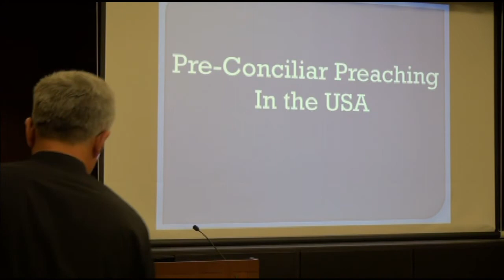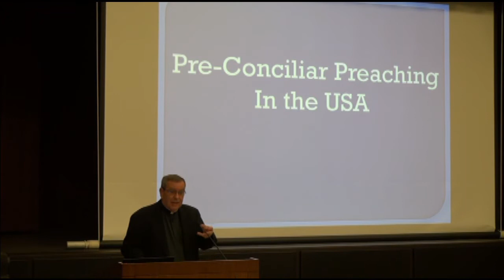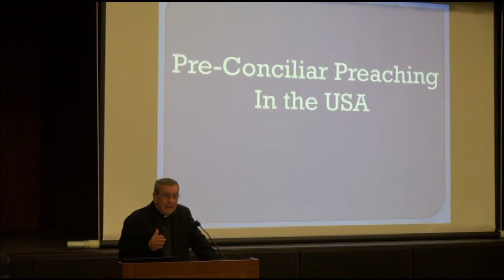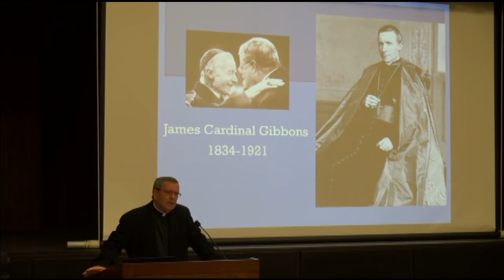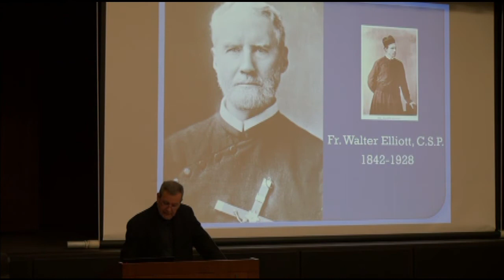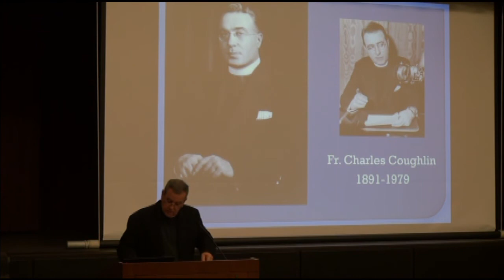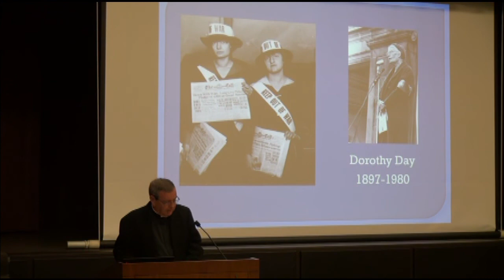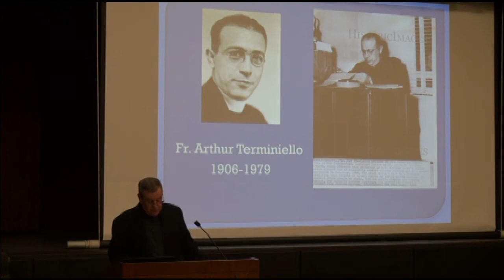E Griswold 10-23-2017: "Pre-Conciliar Preaching in the USA"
Fr. Edward J. Griswold gives a special Marten Program lecture in preaching at Moreau Seminary, Notre Dame, on Monday, Oct. 23, 2017.